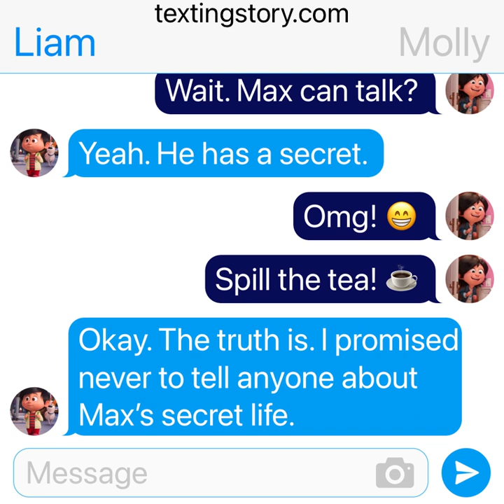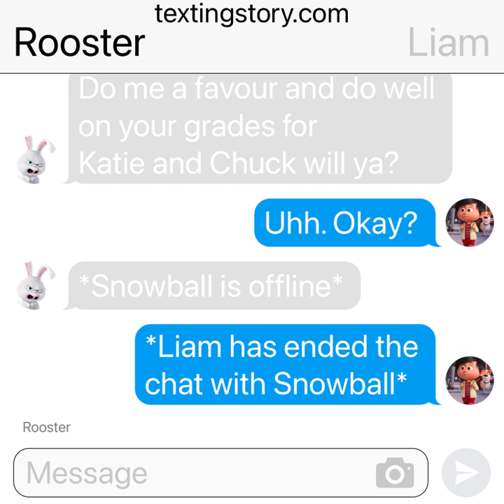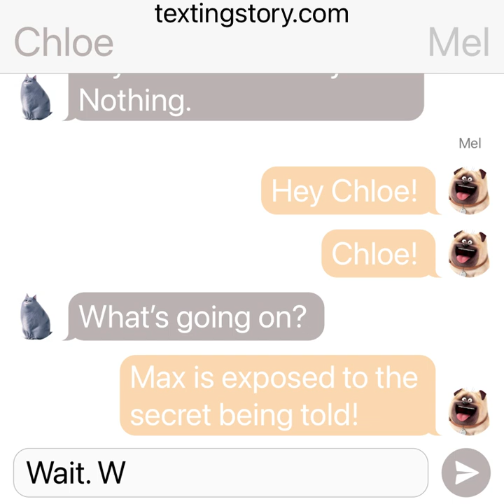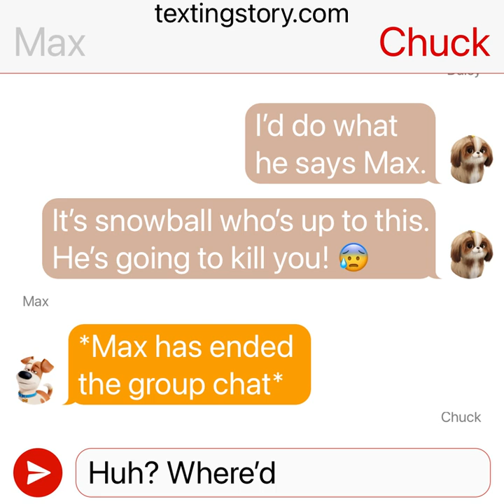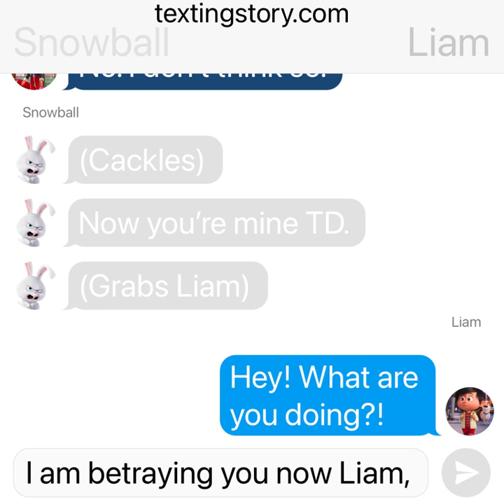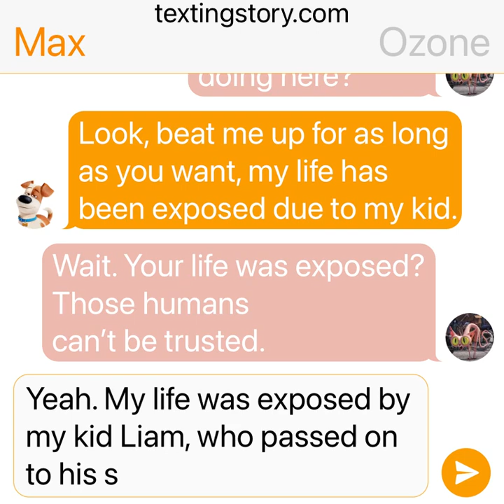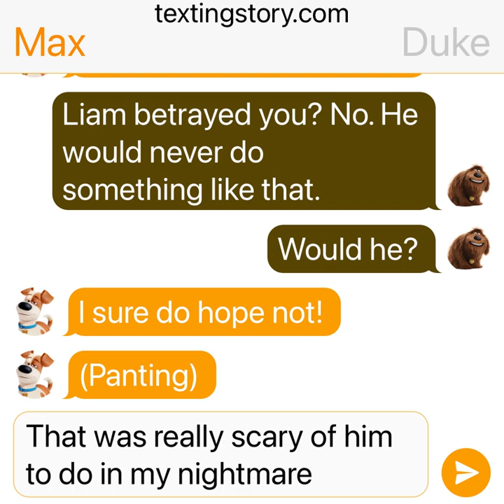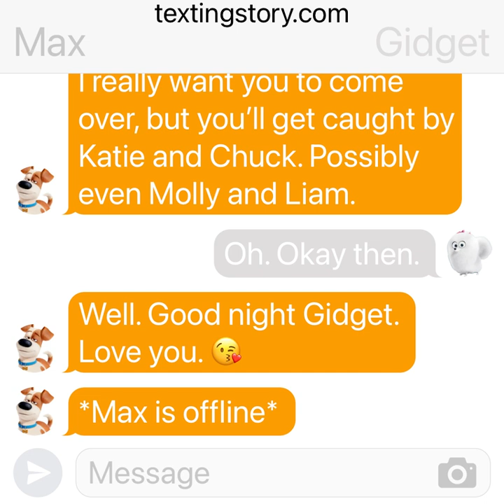The Secret Life of Pets Texting Story Max’s secret life is exposed nightmare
In Max’s nightmare, Liam (Henry Lynch) exposes Max (Patton Oswalt) to her sister Molly (Kiely Reanud), feeling scared, Max runs away, while Max’s friends Chloe, (Lake Bell) and Mel (Bobby Moynihan) talk about how he overheard Max’s problem with his secret life, while Sweetpea (Peter Walt) talks to Rooster (Harrison Ford)